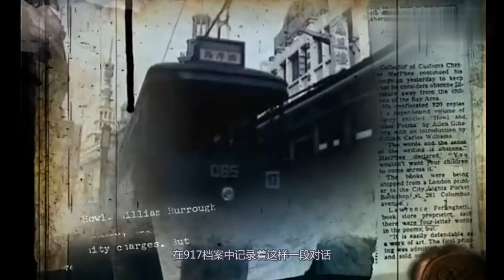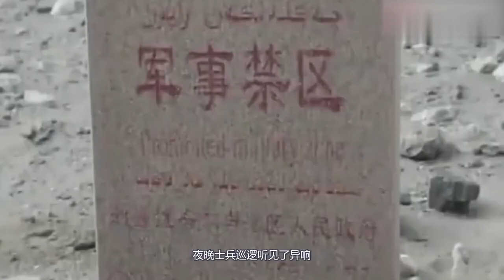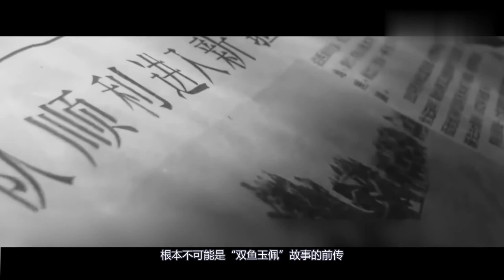丹东917神秘事件，竟然出现龙和复制人？揭秘丹东可怕真实记录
说起复制人,我想大家第一时间会想起双鱼玉佩神秘事件,那不知大家知不知道,在中国历史上还出现过一次复制人事件,这便是丹东917案,与很多神秘事件不一样,这里的917并不指的是时间,而是指他的档案编号,那么当年在丹东究竟发生什么呢,这个我们要从1975年说起,1975年,辽宁省丹东市炸药库莫名发生大爆炸,在那个年代,消防工具还不像现在这样完善,可尽管如此.